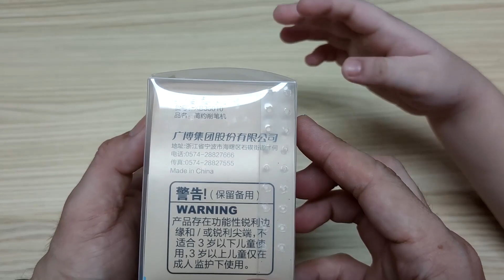Guang Bo Pencil Sharpener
There are stuffs that we adults don't let our kids do on their own, one of them is to sharpen their pencils. Most of the sharpeners are made of steel and you can easily injure your fingers when you are not careful. Checkout the GuangBo design, its totally kids safe and my unboxing guy today is my 4 yr old kid.

-xxx-
[0:00] [Unboxing]
[1:01] [Testing]
[2:29] [Conclusion]
-xxx-